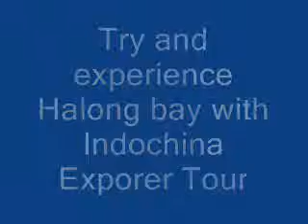Try and experience Halong bay with Indochina Explorer Tour.wmv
Indochina Explorer Tour offers high quality private tours and travel packages, adventurer tours, cycling tours, kayaking tours, motorbike tours, trekking tours, bird watching tours... in Vietnam, Laos, Cambodia and multi- country.